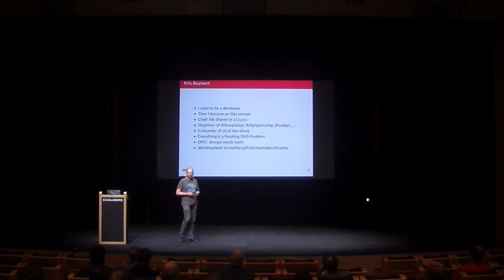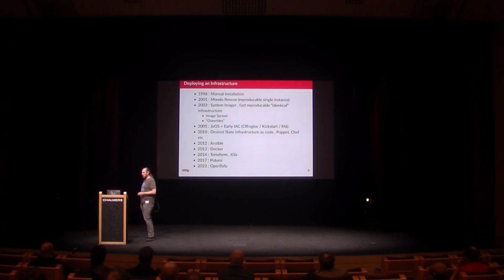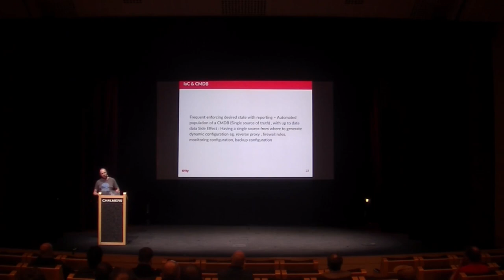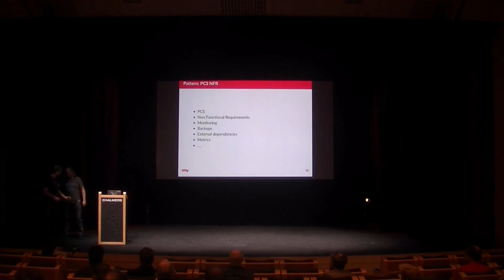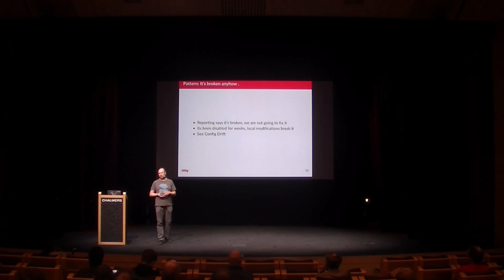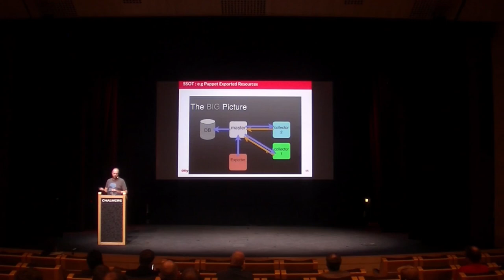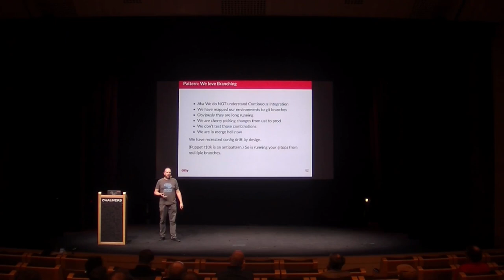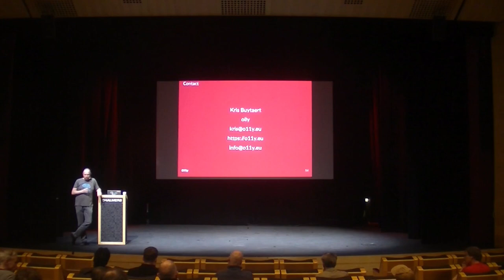Infrastructure as code (anti) Patterns - Kris Buytaert